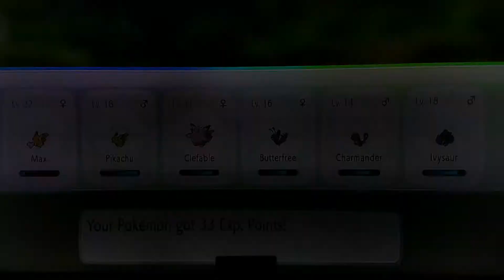Pokemon let's go Pikachu part 7